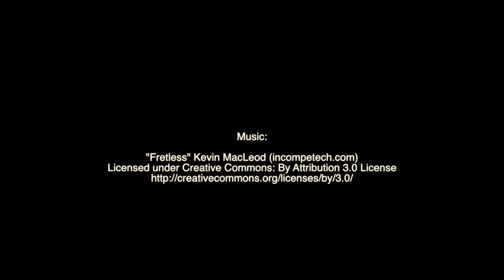Just another day out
Up and about, testing out the gopro hero+ and the hero 3 black edition.